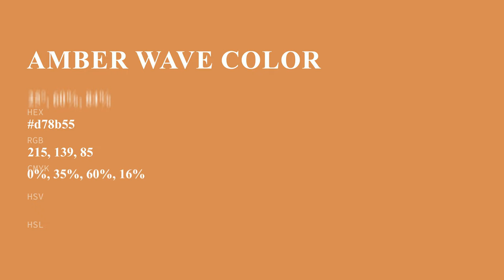Amber Wave color d78b55 hex color - Orange color - Cool color d78b55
What color is Amber Wave ? d78b55 hex color - Orange color - Cool color d78b55

Hex d78b55 Color Code is also known as Amber Wave color.